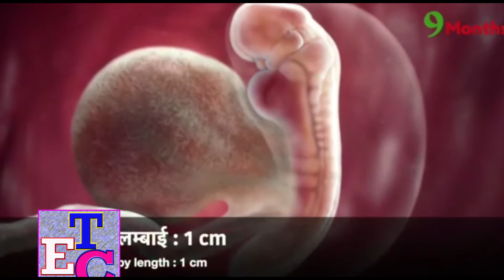Pregnancy Month by Month /गर्ववती अवस्थामा ध्यानदिनुपर्न्ने कुराहरु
pregnancy,pregnancy trick
1 to 9 Month baby development in nepali
Pregnancy Week-By-Week
Preparation for Delivery 7-9 months
How Your Baby Grows 7 to 9 Months
one pregnancy time
pregnancy care time
care time pregnancy,
important time pregnancy time